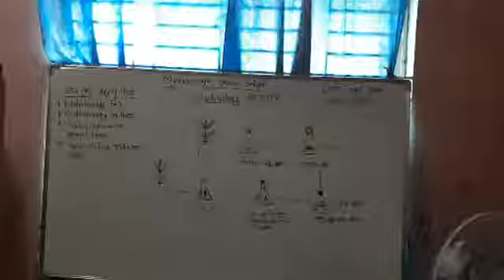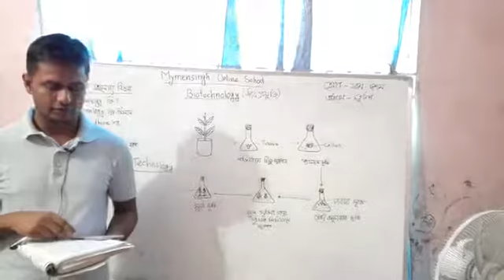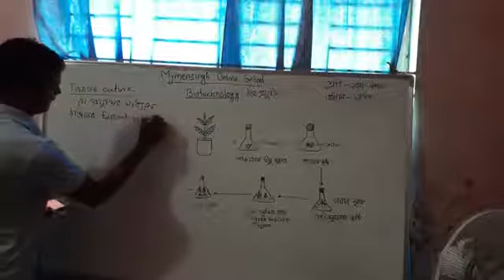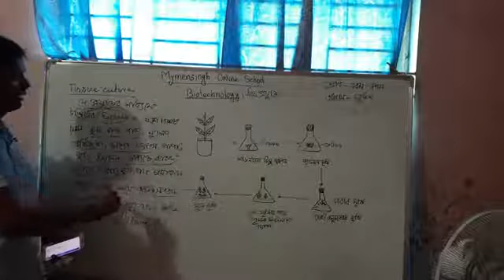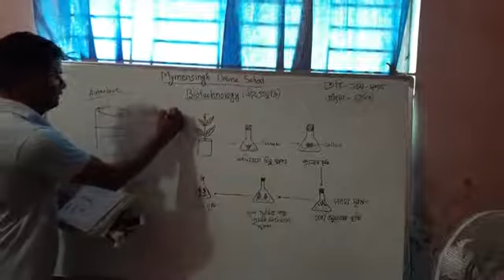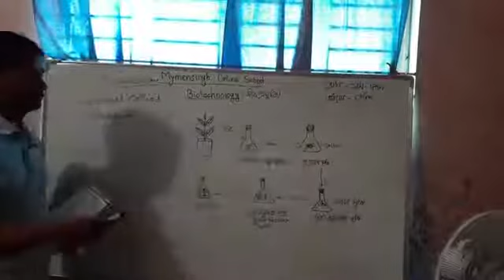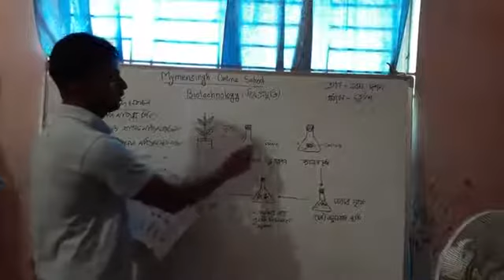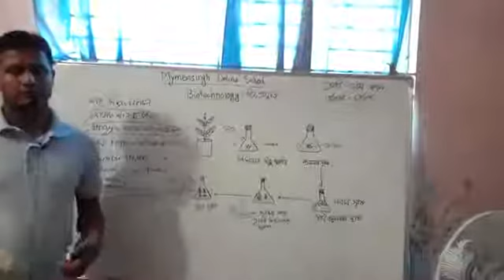শ্রেণী II ৯ম ১০মII বিষয়IIজীববিজ্ঞান IIঅধ্যায় ১৪III ১৪ জুন